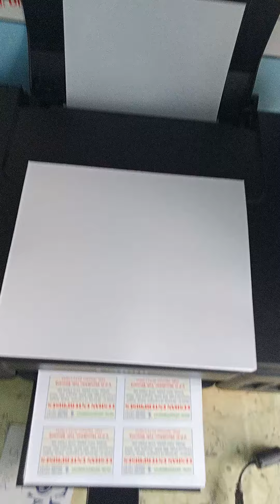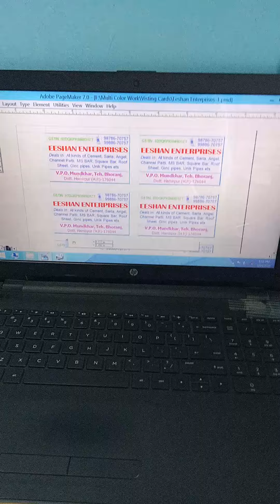visiting card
visiting card printing canon printer